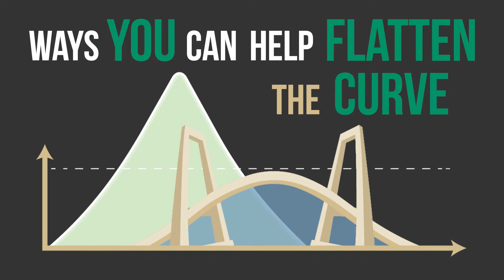Ways to Flatten the Curve